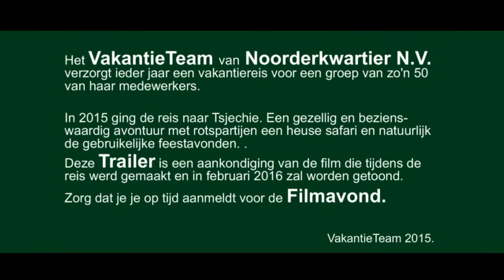Noorderkwartier N.V. Schagen - Trailer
Het VakantieTeam van Noorderkwartier N.V. verzorgt ieder jaar een vakantiereis voor een groep van zo'n 50 van haar medewerkers.

In 2015 ging de reis naar Tsjechie. Een gezellige en bezienswaardig avontuur met rotspartijen, een heuse safari en natuurlijk de gebruikelijke feestavonden.

De Trailer van deze film wordt opgedragen aan alle deelnemers en het vakantieteam van de vakantieweek 2015.